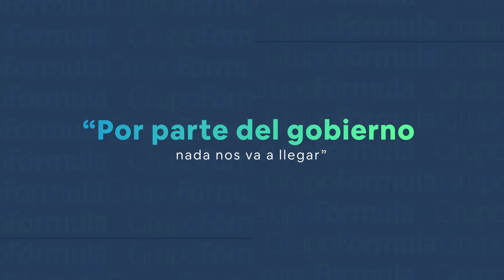Evelyn Salgado le quitó la escolta a Bruno Plácido: Jesús Plácido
Bruno Plácido Valerio, fundador del Grupo de Autodefensas de Guerrero, fue asesinado este 17 de octubre. Al respecto,  su sobrino Jesús Plácido Galindo narró que la Guardia Nacional hizo lo posible por acompañar la marcha fúnebre hasta la comunidad.
Puntualizó que con Héctor Astudillo sí contaban el apoyo de la policía, pero con la gobernadora Evelyn Salgado les quitaron esta escolta

Grupo Fórmula